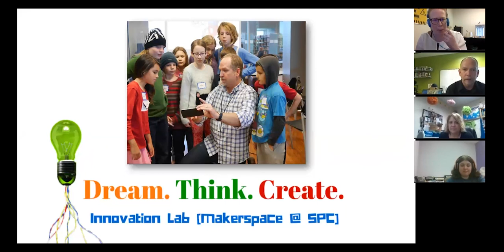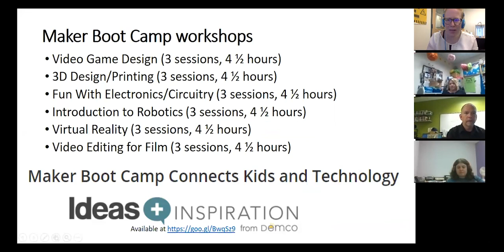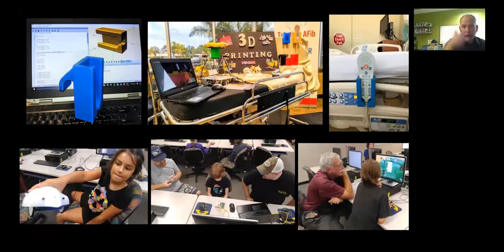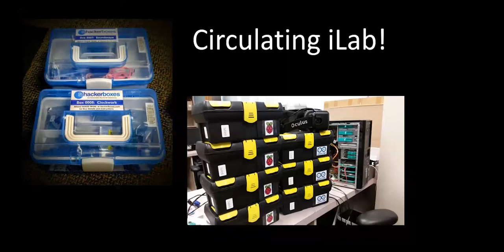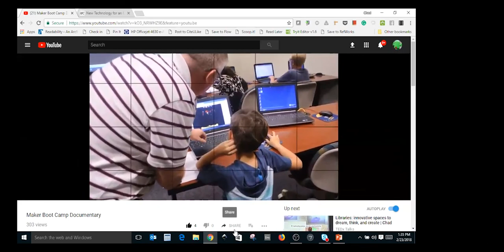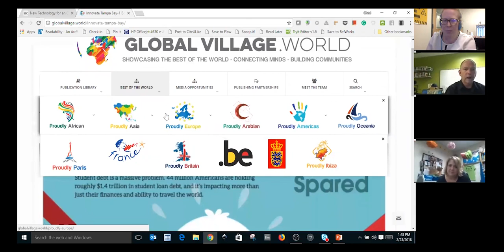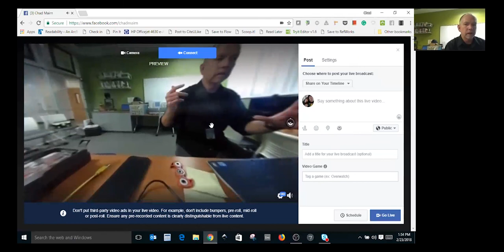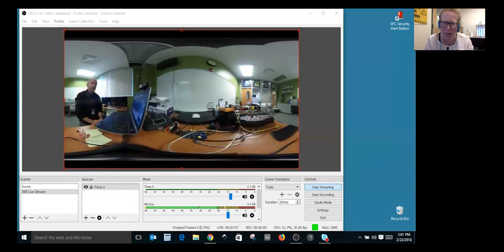Makerspaces in Libraries Tour: St.Petersburg College - The Innovation Lab [Makerspace @ SPC]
A tour of the Innovation Lab at St.Petersburg College with Librarian Chad Mairn.